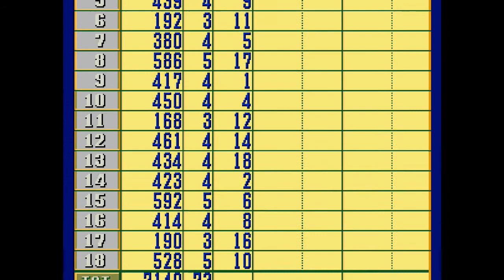Top Players Golf - Arcade Neo Geo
Top Player's Golf is a golf arcade video game developed and originally published by SNK on May 23, 1990